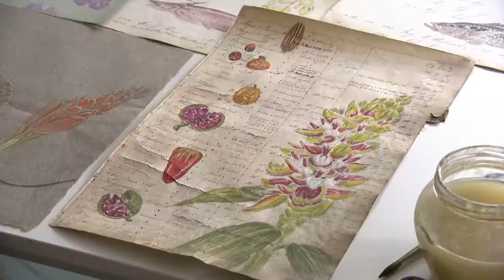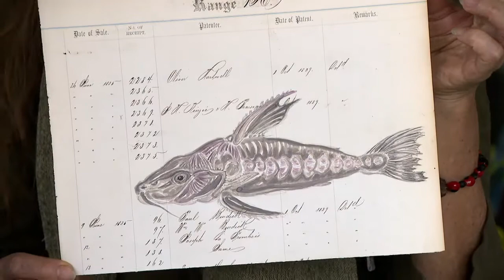Environmental artist Sharon Bladholm talks being trapped in jungle during pandemic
From Chicago to the jungle, environmental artist Sharon Bladholm shares her journey home from being trapped in the jungle, just as the pandemic unfolds.

About Angel Idowu:
Angel Idowu is the JCS Fund of the DuPage Foundation Arts Correspondent for WTTW Chicago Tonight, BlackVoicesWTTW and LatinoVoicesWTTW.